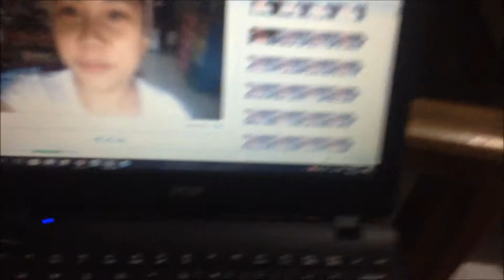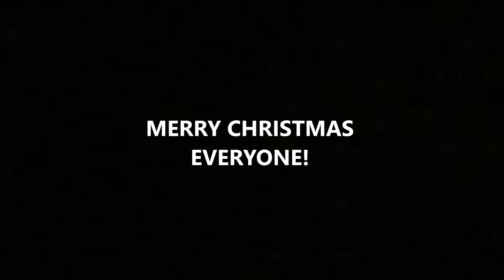CHRISTMAS RAW VLOG